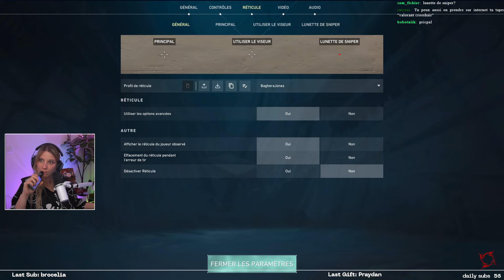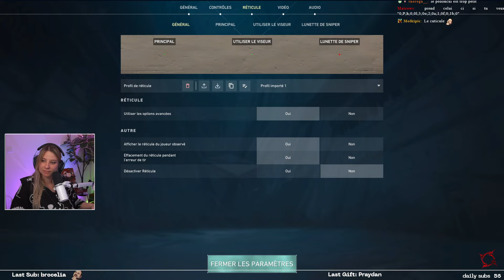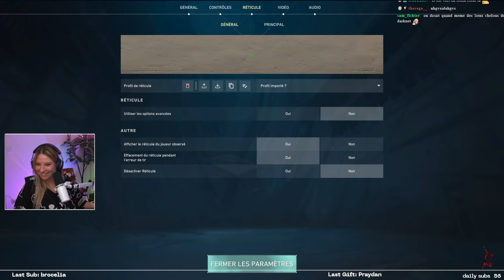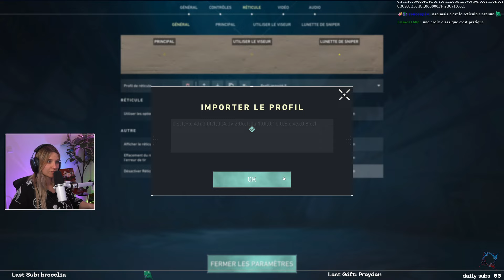On fini la soirée sur Valo ! // Valorant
L'addiction en SoloQ, on en profite pour tester Sova